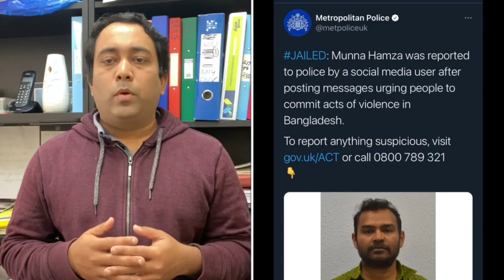বাংলাদেশ সরকারকে হুমকী দিয়ে যুক্তরাজ্যে ৩ বছরের সাজা | A S M Masum | Runner TV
বাংলাদেশ সরকারকে হু. ম কী দিয়ে যুক্তরাজ্যে ৩ বছরের সা. জা | A S M Masum | Runner TV